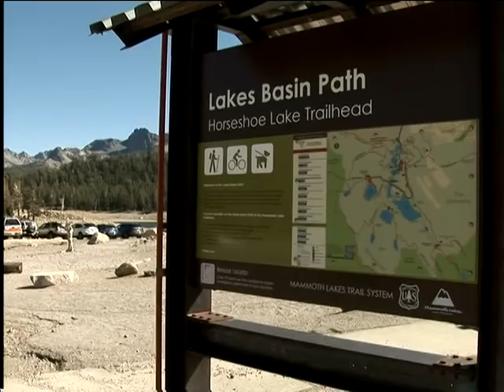Eastern Sierra News 9/23/15 Segment 2